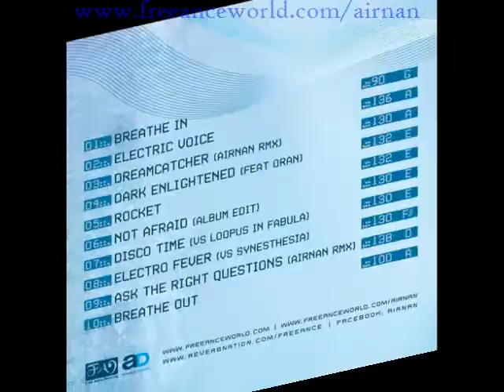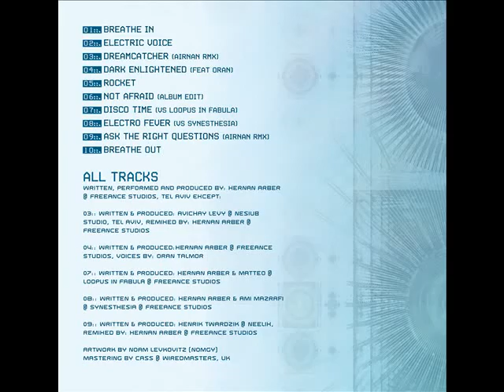8 - AirNaN & Synesthesia - Electro Fever [Breathe In Slides 8/10]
BREATHE IN (CD Details):

Artist: AirNaN

Title: Breathe In (CD)

Label: FreeAnce

Catalogue number: FANCD005

Format: CD

Release Date: February 2011

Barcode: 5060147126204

Distribution By: Arabesque

Digital Distribution By: InGrooves

Artwork by Nomgy

Mastering by Cass @ Wiredmasters, UK

1 - Breathe In

2 - Electric Voice

3 - DreamCatcher (Airnan RMX)

4 - Dark Enlightened (feat Oran)

5 - Rocket

6 - Not Afraid (Album Edit)

7 - Disco Time

8 - Electro Fever

9 - Ask The Right Questions (AirNaN RMX)

10 - Breathe Out

Credits:

All Tracks Written, Performed and Produced by: Hernan Arber @ FreeAnce Studios, Tel Aviv Except:

3 - W & P: Avichay Levy @ Nesiub Studio, Tel Aviv
Remixed By: Hernan Arber @ FreeAnce Studios

4 - W & P: Hernan Arber @ FreeAnce Studios
Voices by: Oran Talmor

7 - W&P: Hernan Arber & Matteo @ Loopus in Fabula

8 -- W & P: Hernan Arber & Ami Mazrafi @ Synesthesia

9 -- W & P: Henrik Twardzik @ Neelix

Airnan -- Breathe In

Breathing is life. It is our most vital function. While we dance, breathing is a way of meditating in motion, and the key to achieve awareness. When we Breathe In, we bring new fresh air into the body, embracing new experiences and vitalizing our Mind & Soul with energy and strength. While we Breathe Out, we release the old and stale air, discharge the unwanted emotions, and take the most important step towards achieving peace: Letting Go...

Breathe In Is AirNaN's Long awaited DEBUT ALBUM. After a journey of almost ten years as DJ Eclypso, a dazzling bright career as Mindelight, and a very promising first two years as leader and founder of FreeAnce. Hernan Arber presents his First Solo Album in his most developed Musical State of Mind: AIRNAN - BREATHE IN!

Breathe In is the best definition of AirNaN's new Style, where Deep and Majestic Progressive meets Driving and Uplifting Electro-Trance. Expect a Crystal Clear production with a seamless blend of many electronic genres like Down Tempo, Progressive, Electro, BreakBeat, Morning Trance and even Full ON! Breathe In is a varied album rich in Vocals, Fat baselines, swinging rhythms and Live Guitars, but with special emphasis on strong emotions and inspirational melodies, a Wonderful dancing experience ready to burst out into the world wide progressive trance scene. In simple words: Sexy, Groovy, and FAT!

Breathe In is a great opportunity for all of us to let new music into our ears, and allowing new musicians into our hearts. So come join us at FreeAnce's proud lucky 7th release: AirNaN -- Breathe In. Bring your friends, and bring your sexy bodies to the dancefloor. Dance all around, jump and shout as you always do, and remember to BREATHE IN, you'll need it!